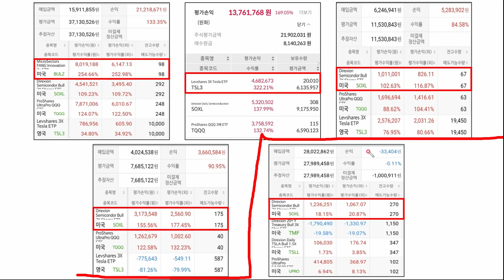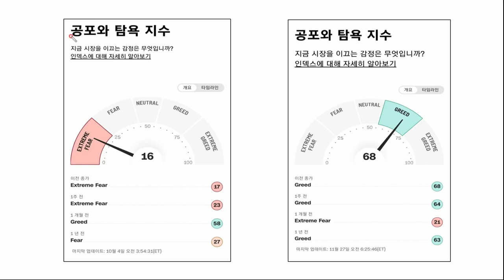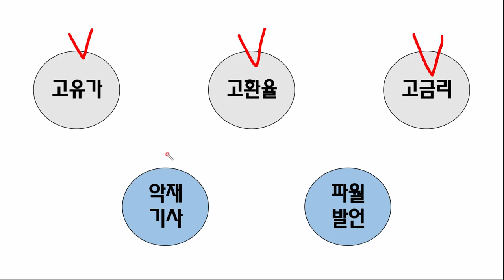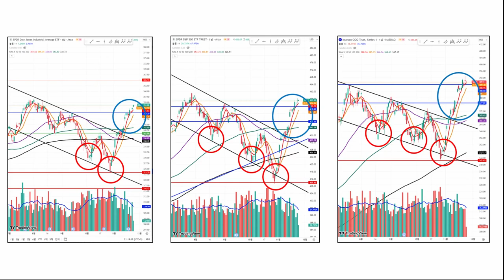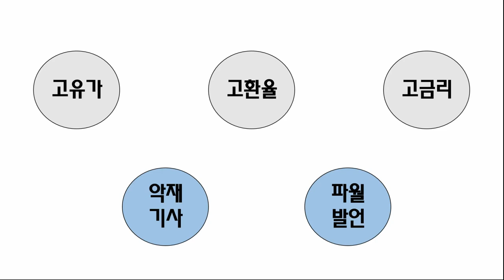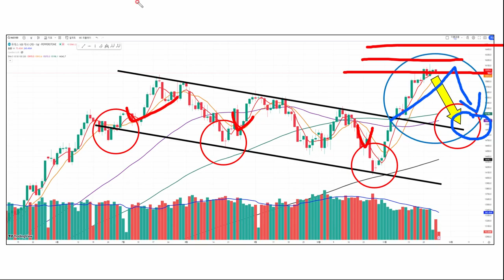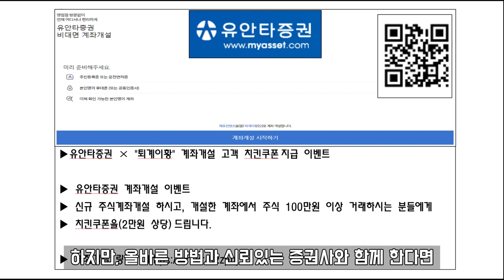TQQQ SOXL 테슬라 '이때만' 매수 합니다.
▶ 유안타증권 계좌개설 이벤트

▶ 신규 주식계좌개설 하시고, 개설한 계좌에서
주식 100만원 이상 거래하시는 분들에게